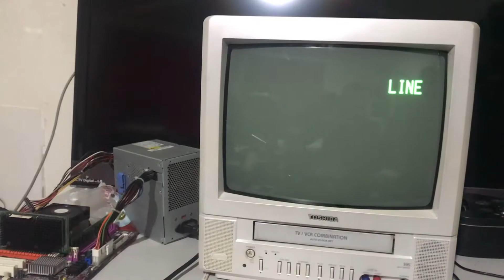Como conectar pc en tv antiguo ( sin convertidores )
en este video explico como conectar pc a tv antiguo crt por medio de la tarjeta grafica.